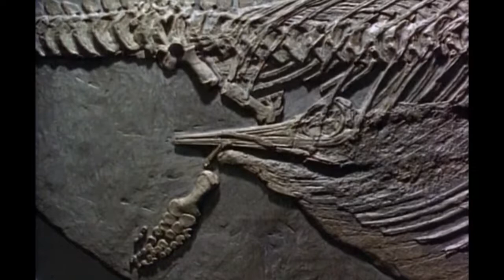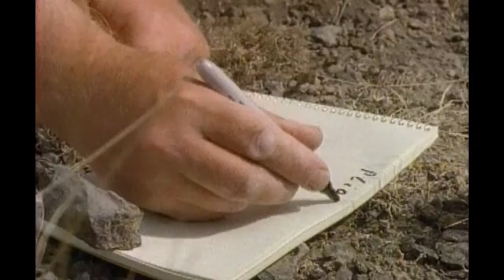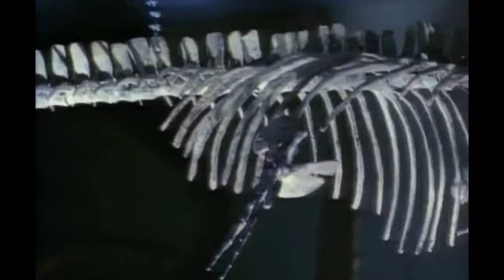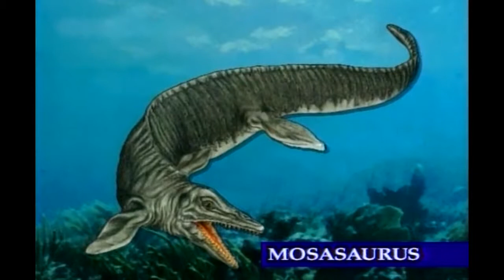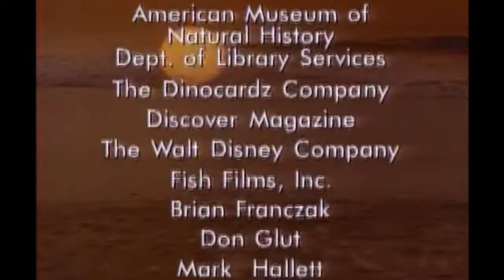Les monstres du Jurassique Ep2 Les monstres marins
Dépassant parfois 8 mètres de long et pesant plus de 5 tonnes, ces reptiles marins terrorisaient toutes les mers du globe. Mais ils ne furent pas épargnés par ce que nous appellerions aujourd'hui "la fin du monde".